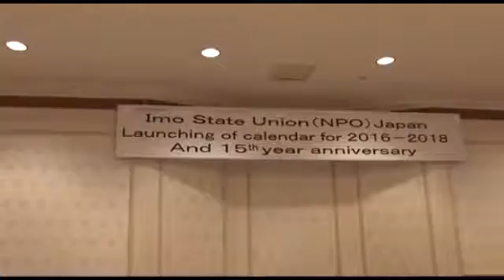IMO STATE UNION JAPAN, 2016 PROMO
Annyojemba, Nollywood, Ojemba Japan, promo, Ernest Nmanwoke.